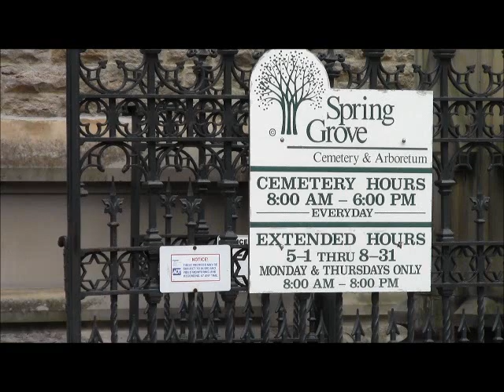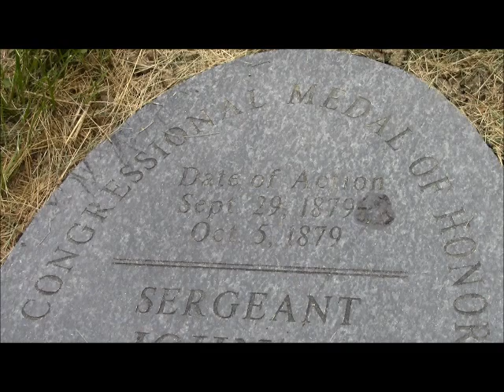Memorial Day at Spring Grove Cemetery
Memorial Day is a big deal at Spring Grove Cemetery.